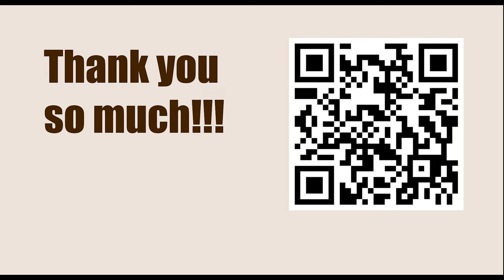World Championship 2023, Astana, KAZ - Game: 12 || Ding Liren vs Ian Nepomniachtchi